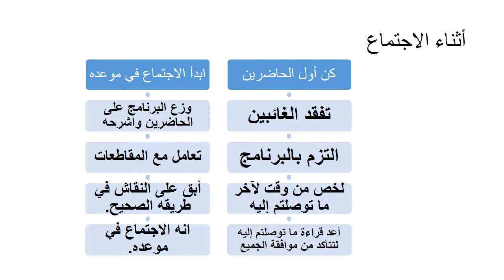كيف تدير اجتماعًا؟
تعرف كيفية إدارة الاجتماعات